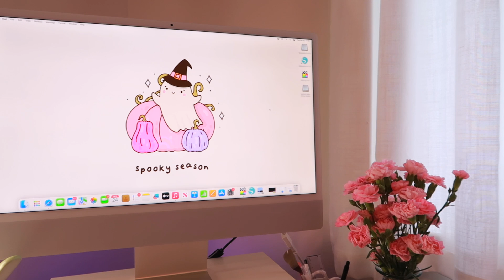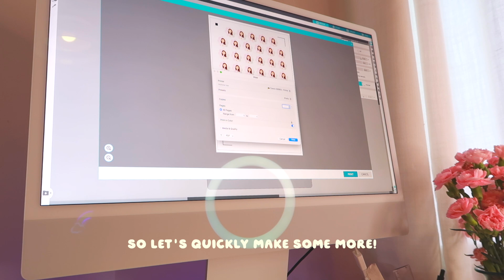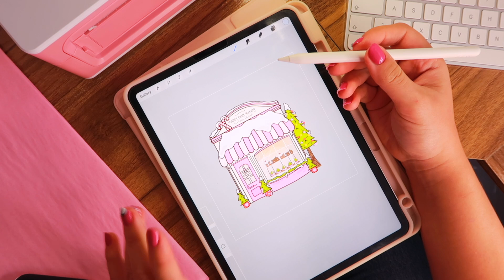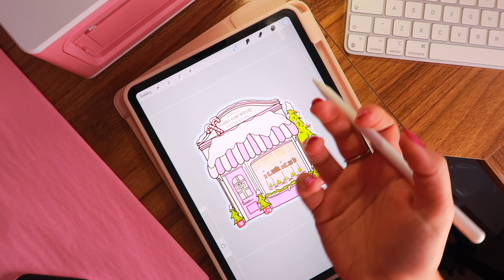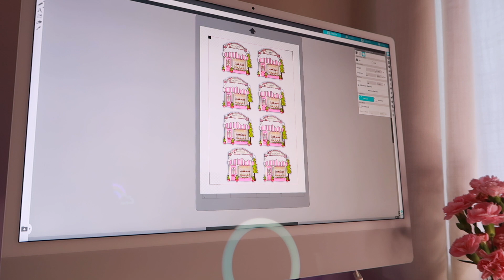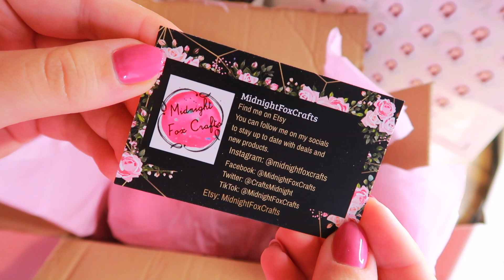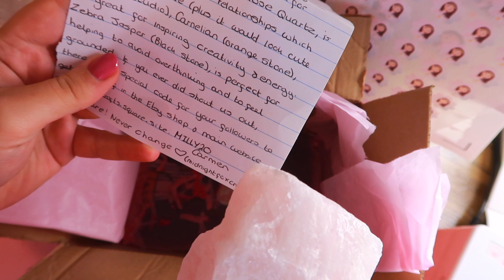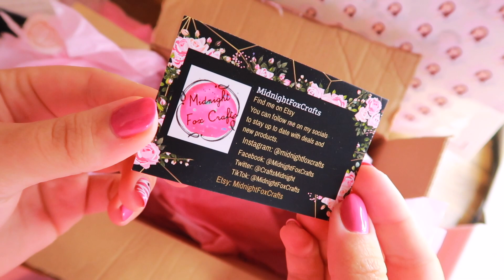STUDIO VLOG ✿ packing orders, making die cut stickers & a small business unboxing 📦 ✨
Join me for the day in the life of a small business owner in my cosy home studio as I pack Etsy orders, make some new die cut stickers and unbox an exciting package from Midnight Fox Crafts!  🎃 🍂 ✨

Thank you so much for clicking on this vlog. I hope you enjoyed seeing some behind the scenes of running my small business on etsy and shopify! 🌸

Milly x

✩ Filming setup ✩
📷 Canon G7X
💡 Ring Light

AFFILIATE LINKS: Product links used in this description may be affiliate links, which means if you decide to purchase an item through one of those links, I'll get a little percentage of the cost. You don't pay any extra but it helps me out so much, so thank you! ⭐️